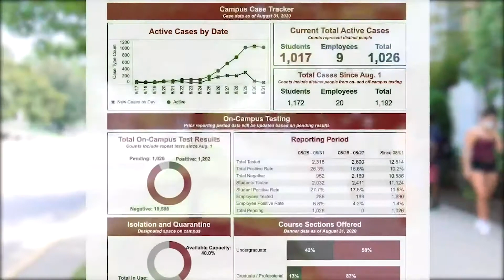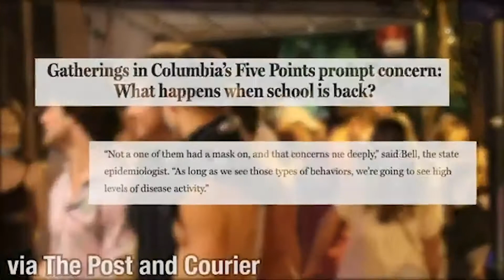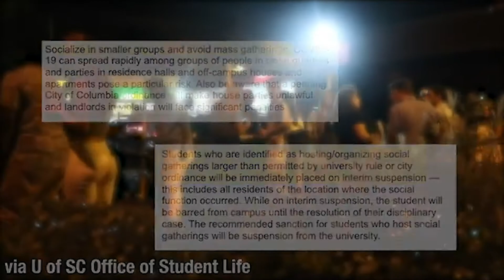SGTV Weekly News with Spencer Buckler | Sept. 2, 2020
Catch up on the latest campus and local news as Lydia Blackstone fills in for Spencer Buckler.